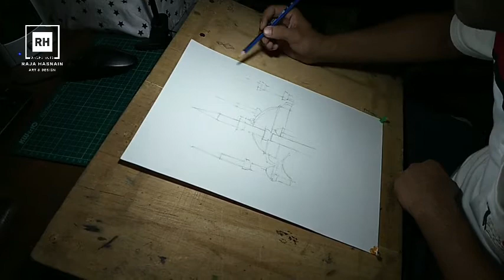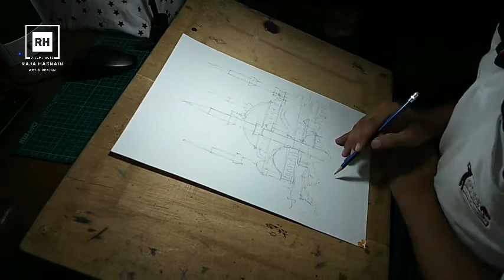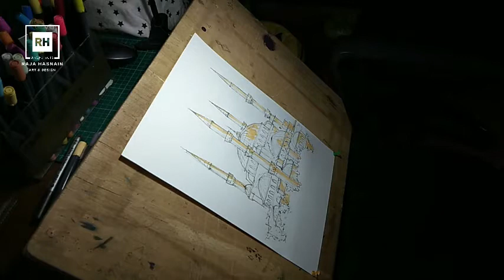How you can draw the Haga Sophia Mosque.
in this video you can learn how to draw and color. for more information you can msg me. thank you